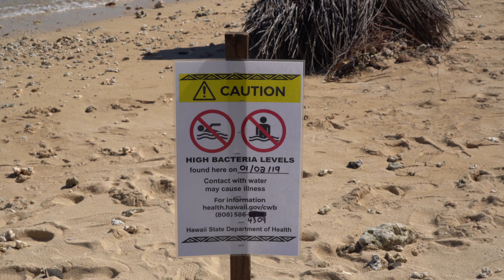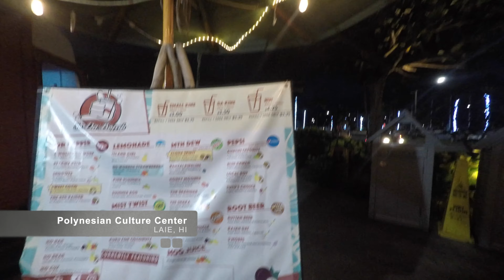Hawaii Trip 2019 Day 10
It's been quite some time since I've been to Hawaii, and it was time for a little travel. This is part of the 9-day trip that my sister and I took to Oahu. We had a schedule that was jammed pack with things to do, and we tried to nail all of them.

Another theme park day! But first we are going on a hike. We decided to tackle Diamond Head! It was a quick 1.5 hour journey up and down with some great sites between!

After that we made our way to the PCC, with a few stops along the way to check out the beaches!

The PCC is amazing and packed with cultural and historical knowledge of not only Hawaii, but of the Polynesian islands strewn throughout the Pacific. It was an amazing find, and a place that both of us would highly recommend going to.

Filmed on: Sony A7III & GoPro Hero5+